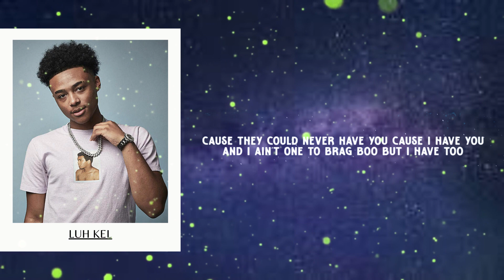Luh Kel - Tweakin (Lyrics)